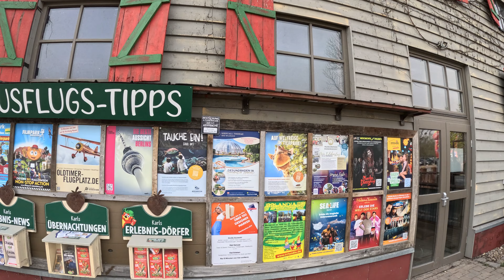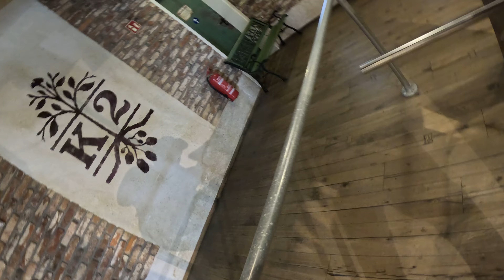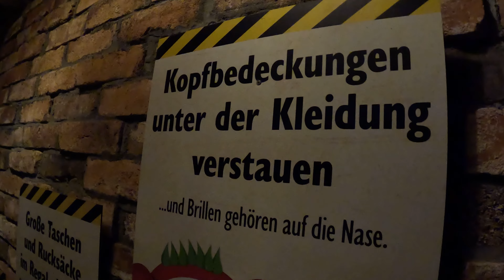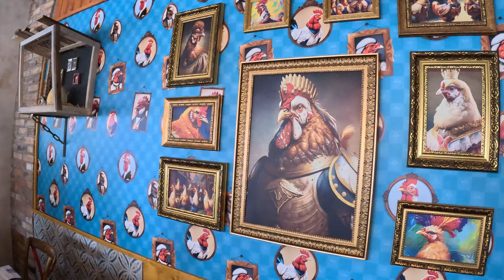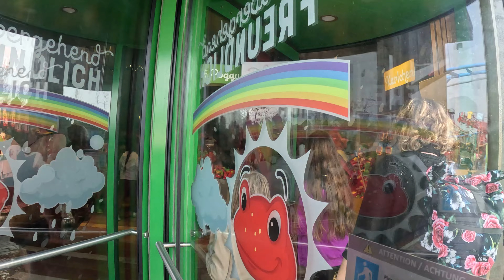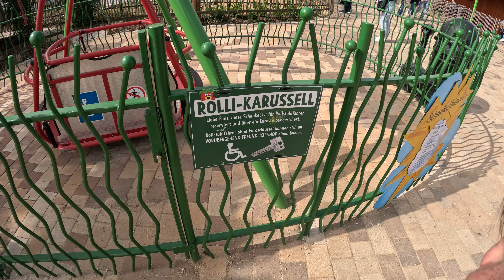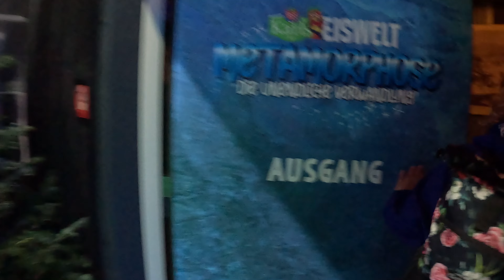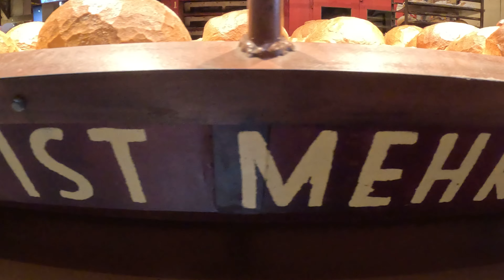Unser Erstbesuch bei Karls Erlebnis-Dorf Elstal - Ein PARK mit ERDBEERE? | XXL Familien VLOG #047-9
Es geht ENDLICH LOS!
Unsere neue Oster Campingtour 😃
NEUER Wohnwagen, Neue Ziele, Neue Abenteuer... NEUE FreuZeit!

Als letzter Stopp unserer Reise besuchen wir EDNLICH mal Karls Erlebnis-Dorf!
In unserem Fall vor den Toren Berlins in Elstal.
Wir LIEBEN ja ERDBEEREN... in diesem Park dreht sich Alles bzw. Vieles um diese süßen Früchtchen.

Wir wünschen viel Spaß mit diesem Video 😃

Bestimmt gibt es auch andere Ansichten 😉

folgst 😉

Kommst DU auch in unseren WhatsApp Kanal? Hier geht's lang